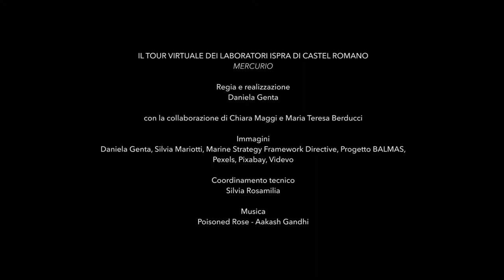Chimica ambientale - Mercurio